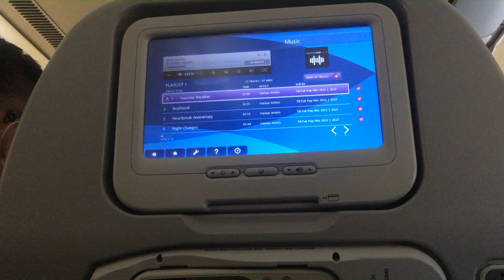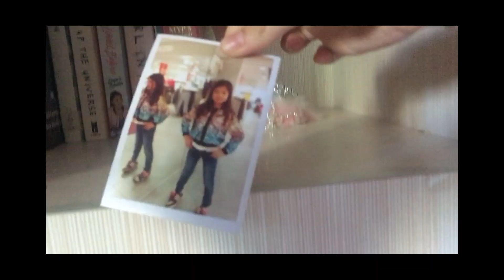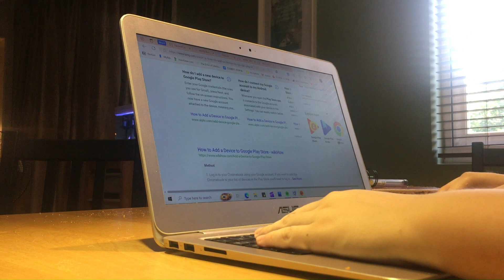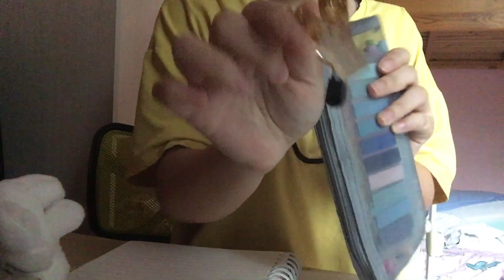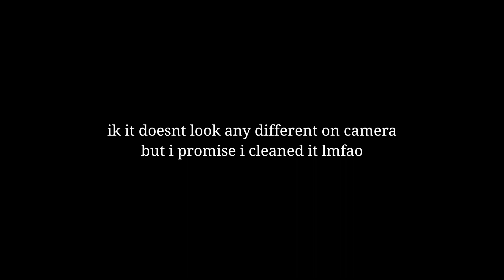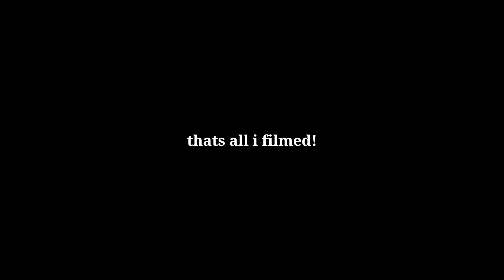Getting my life back together: Unpacking, prepping for back to school, editing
Hi everyone, watch me get my life back together lmao.